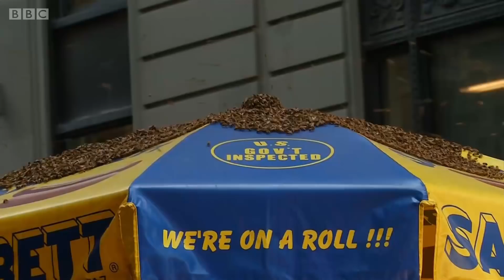Un-bee-lievable: Thousands of bees swarm a Times Square hot dog stand (BBC News Telugu)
వంద కాదు..రెండు వందలు కాదు.. 30వేల తేనెటీగలు. ఒక చిన్న గొడుగుపై మకాం వేశాయి. వాటి కారణంగా ఆ రోడ్డును కాసేపు మూసేయాల్సి వచ్చింది. ఇంతకీ అవి అక్కడికి ఎందుకొచ్చాయి?